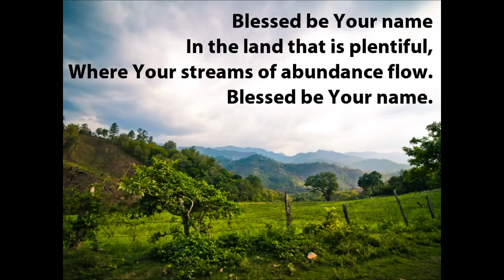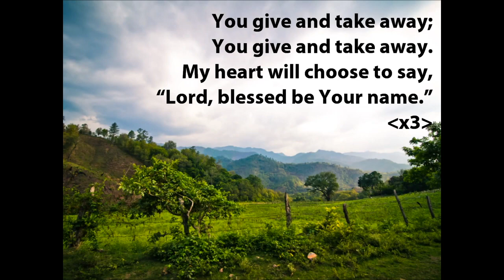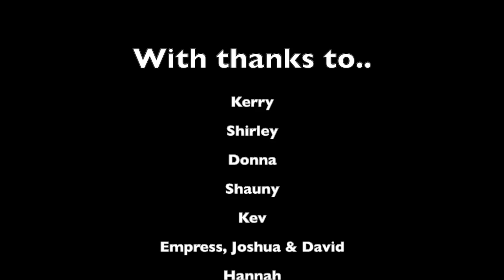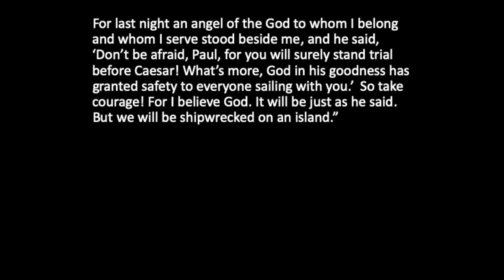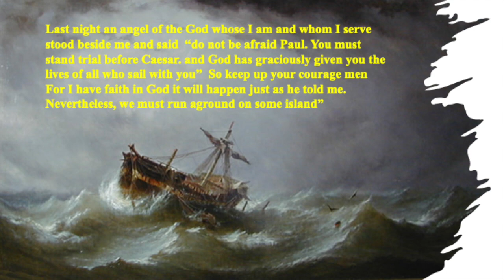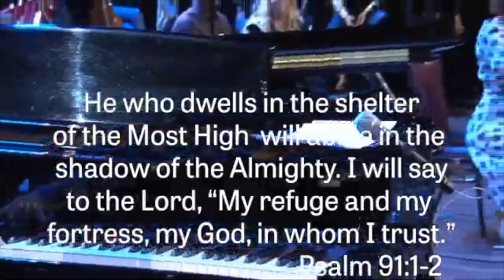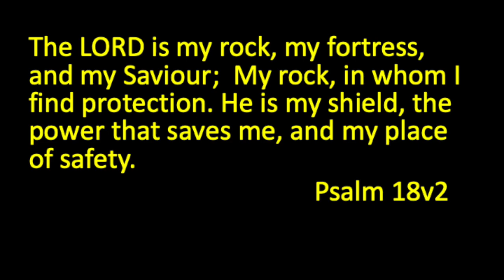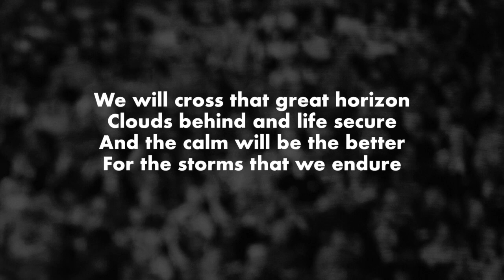Sundays @ Lighthouse 22nd November 2020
This video is about Sunday 22nd November